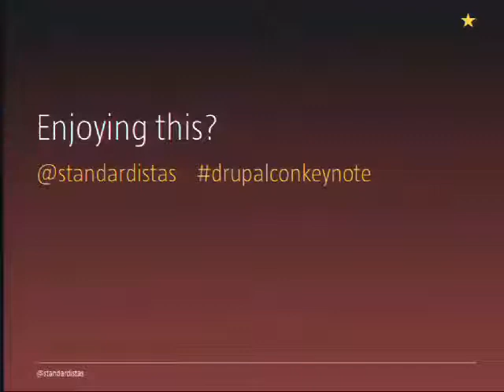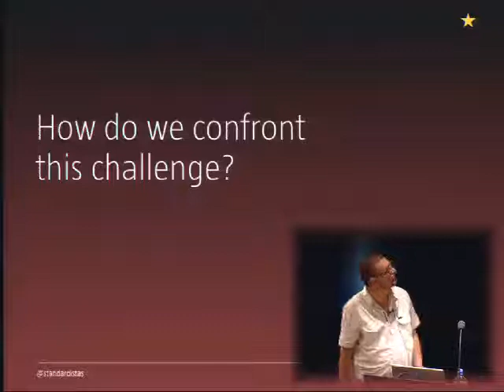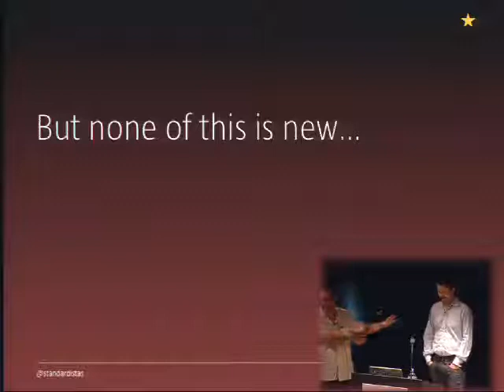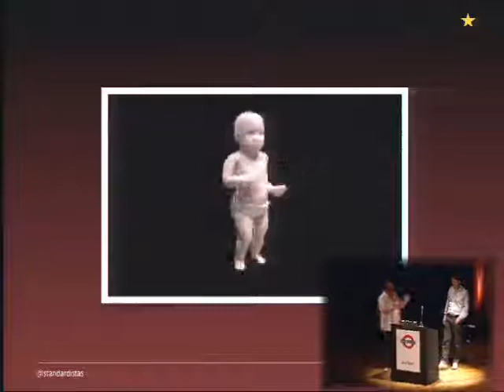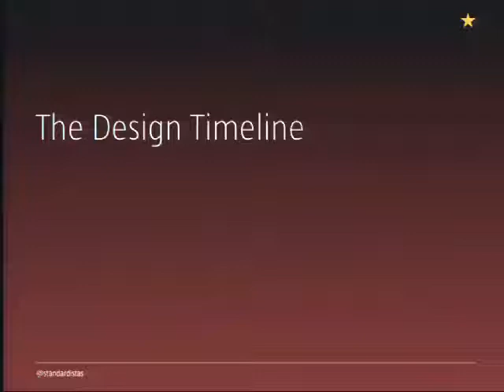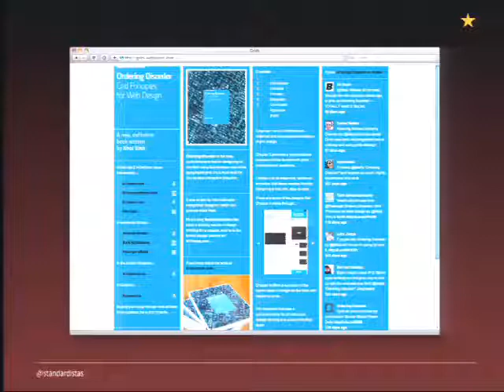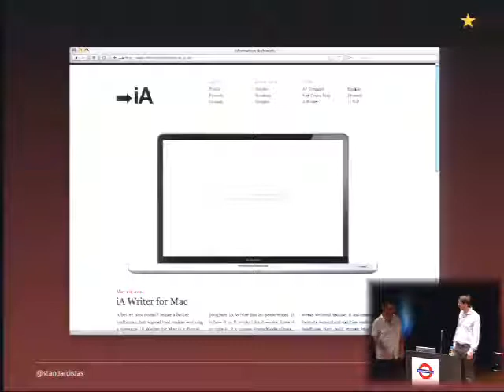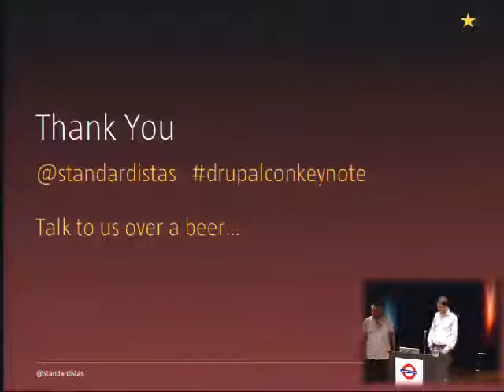DrupalCon London 2011: KEYNOTE: DESIGNING THE SUSTAINABLE WEB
The web is evolving. Fast. As designers and developers working in this volatile medium -- one that is characterised by a relentless pace of change -- we need to consider strategies that deliver a sustainable web that exists beyond the here and now.

This keynote will focus on how, by marrying fundamental web standards with timeless design principles, we can create beautifully designed user experiences that embrace the full range of emerging technologies at our disposal. HTML5 and CSS3 offer today's designers and developers a platform on which to build sustainable web presences for tomorrow. In short, to create a sustainable web - one that exists across a growing number of devices - that is designed not with short term goals in mind, but that is built from the ground up with longevity as its driving force.

We discuss how a standards based approach that is forward looking, whilst embracing classic design principles, can ensure wonderful user experiences that exist outside of the latest trends and live on in our users' imaginations.

We both believe great design and enhanced user experiences go hand in hand:

1. Build a solid platform, embracing emerging standards, ensuring maintainability moving forward is pain free;
2. Apply fundamental and timeless design principles to ensure wonderful user experiences, experiences that exist outside of the latest trends and ensure a longer shelf life; and
3. Deliver efficiencies (via 1) and marketability (via 2) to satisfy the business people.

The Web Standardistas

In addition to their role as The Standardistas, Christopher Murphy and Nicklas Persson teach interactive design at the University of Ulster at Belfast, where they have been active in promoting a web standards-based curriculum.

As tweed-clad duo The Standardistas, they write regularly on standards-based web design and the importance of improving web design education. Their first book, which extols the virtues of A Web Standardistas' Approach, has received widespread praise for its practical and hands-on modus operandi. In addition to this they have been invited to write for, amongst other publications: 24 Ways The Manual and .net magazine.

In addition to speaking regularly at conferences worldwide, they run workshops and masterclasses, teaching the principles of design, both on and off the screen.